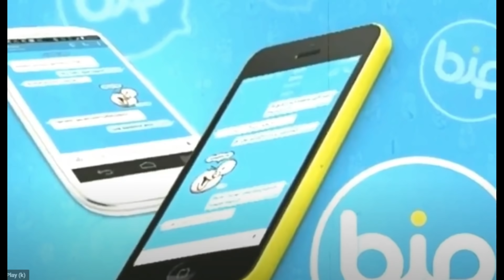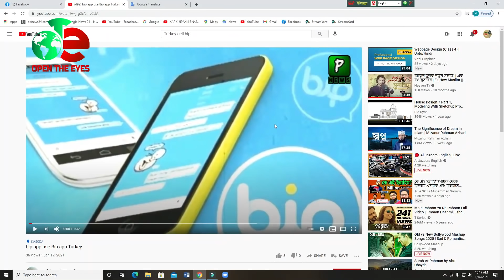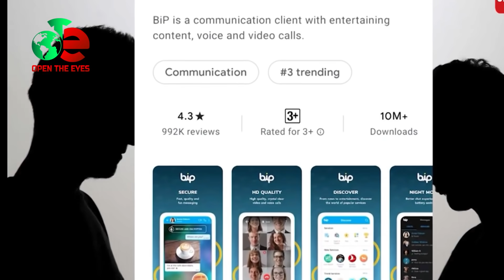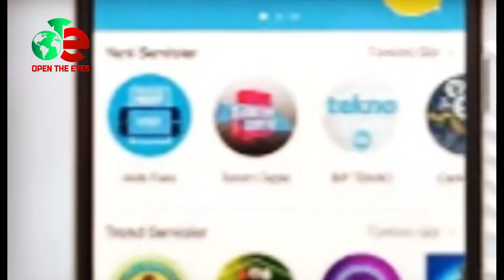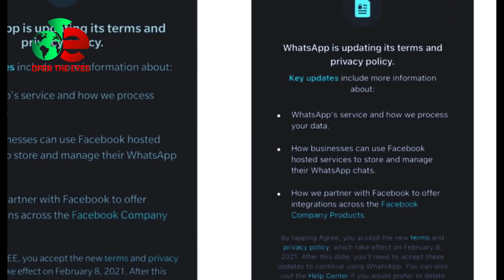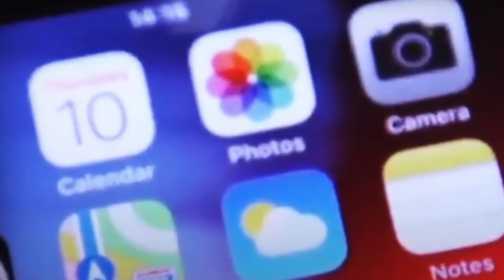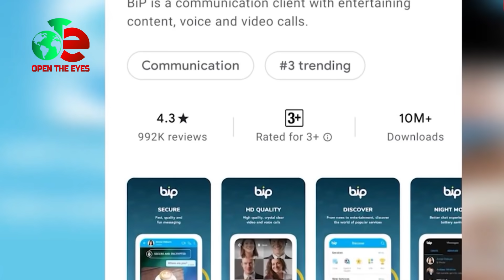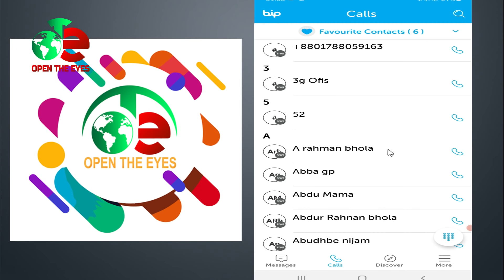বিশ্বকে দেখিয়ে দিলেন এরদোয়ান, আর এরদোয়ানকে দেখিয়ে দিলো বাংলাদেশ Turkishcell I bip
bip দিয়ে বিশ্বকে দেখিয়ে দিলেন এরদোয়ান, আর এরদোয়ানকে দেখিয়ে দিলো বাংলাদেশ

News Analysis
Open The Eyes
Masum Mahbub

প্রিয় বন্ধুরা,
আমার দ্বিতীয় ইউটিউব চ্যানেল Masum Mahbub Official এর যাত্রা শুরু করছি শীঘ্রই।

লোগো ডিজাইন: মোস্তাক আহমদ রাইহান